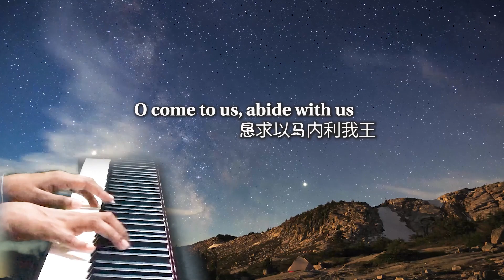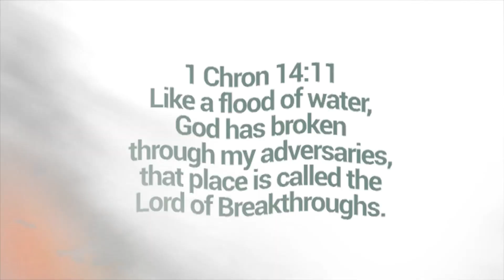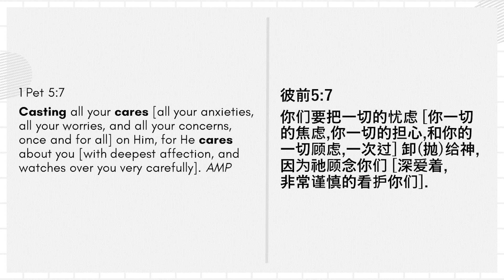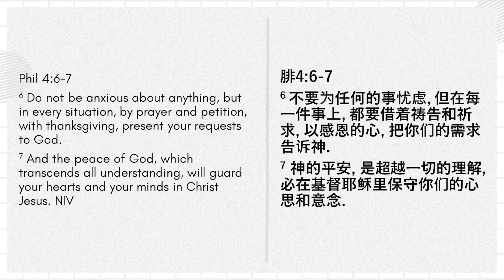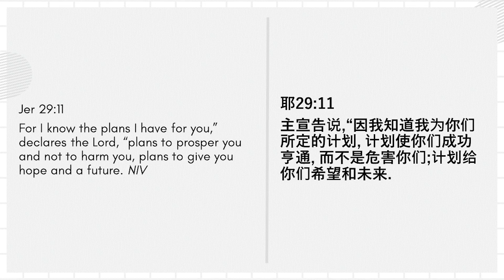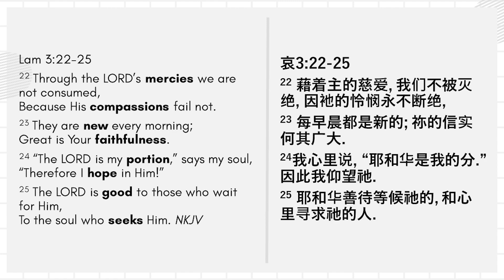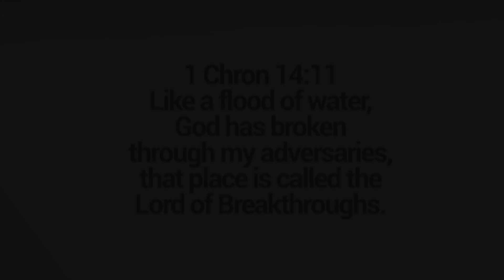Rhema HC: Cast Our Cares to Him, 12 Dec 23